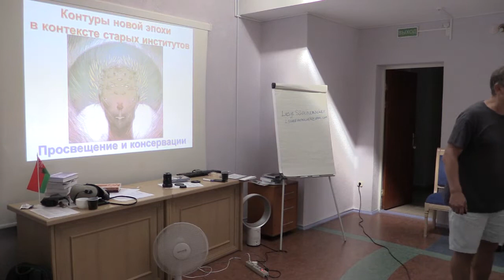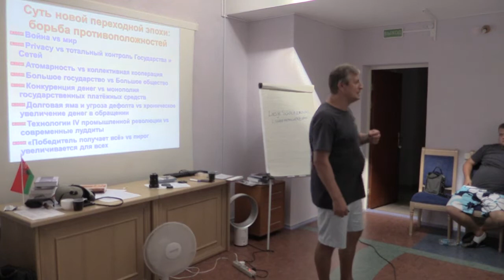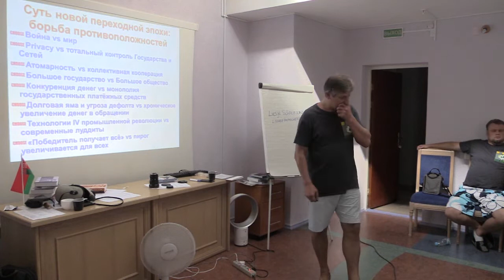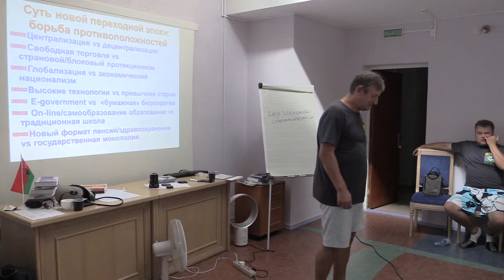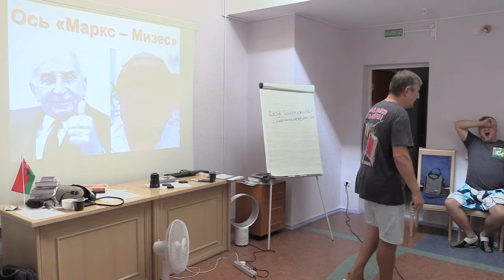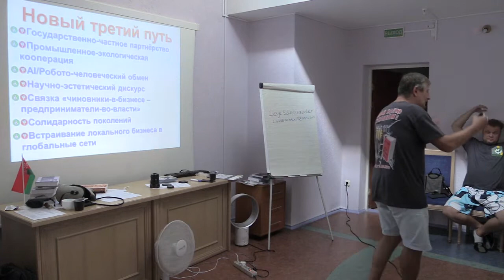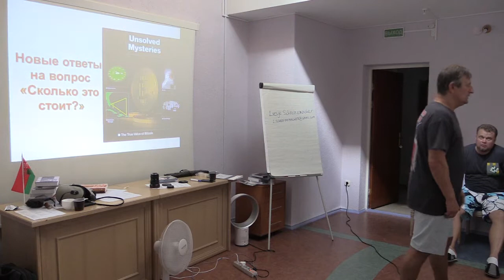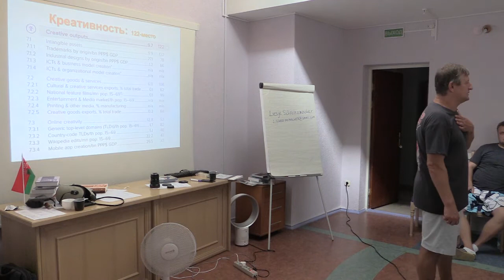Беларусь в противофазе регионального и мирового развития (Ярослав Романчук)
Сессия 2. Беларусь в противофазе регионального и мирового развития. Что дальше, резонанс или синхронизация?

Презентация «Контуры hi-tech нового в контексте сил и интересов старого. Особенности современного противостояния эпохи Просвещения и эпохи Консервации»
Ярослав Романчук, руководитель Научно-исследовательского центра Мизеса
Конфликт Левиафана (Big Government) c экономикой знаний, экономика доверия vs экономика принуждения;
Десруктивный потенциал IV промышленной революции: как стать бенефициаром и минимизировать риски;
Светлое цифровое будущее: кошмар для распорядителей чужого или новые мощные инструменты укрепления власти?
Контуры новой парадигмы рынка образовательных услуг и рынка труда. Он-лайн обучение + усиленная реальность + AI vs смирительная рубашка министерства образования;
Современные луддиты против ICT-новаторов. От «Беларусь-Госплан» к «Беларусь – IT-страна»;
Возможности фьюжн IСT-технологий, технологий IV промышленной революции с традиционной промышленностью, сельским хозяйством и инфраструктурными секторами;
Возможности Беларуси в современных цепочках добавленной стоимости в сфере технологий IV-ой промышленной революции;
6В середине каждой сессии предусмотрены кофе паузы для подкрепления, глотка свежего воздуха, разминки, прояснения сомнений и обменак мнениями.
3
Новые инструменты и механизмы инвестиционной политики vs государственные программы.
Интернационализация финансового рынка vs сохранение олигополий банковских структур. Возможности для прорыва.
Восприятие лидеров IT и технологий IV промышленной революции как победителей, как носителей подхода winner takes it all, как «эксплуататоров» и источник вопиющего неравенства. Как противостоять пролетариату и прекариату?
video by
Vladimir Baranich